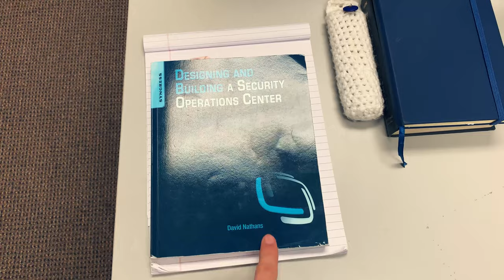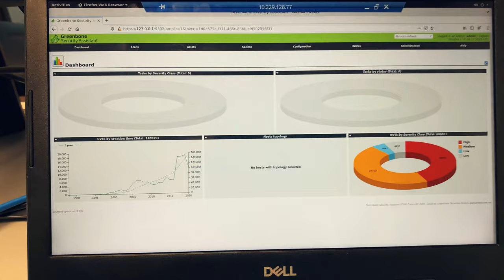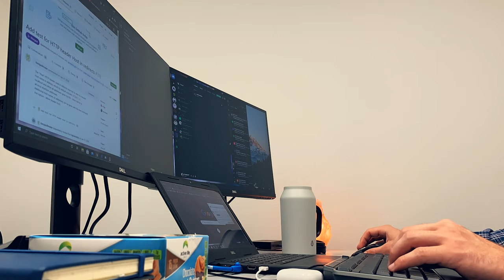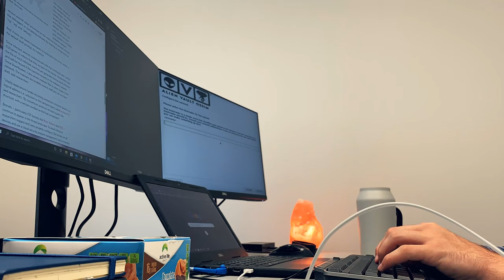Cyber Security Day In the Life! (18 year old Cyber Security Engineer)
Day in the Life of an 18 year old Cyber Security Engineer!
In today's video I give you an insight into what my normal work in office day in the life looks like as an 18 year old Cyber Security Engineer establishing a Cyber Security program for an organization.

Cybersecurity
Day in the Life of a Cyber Security Professional
Day in the Life of a Cyber Security Analyst
Day in the Life of a Cyber Security Student